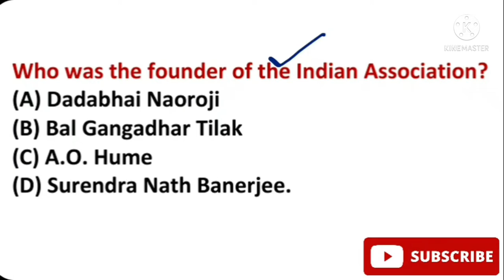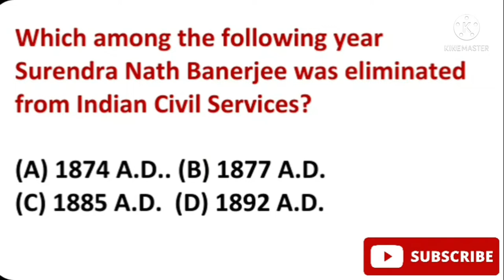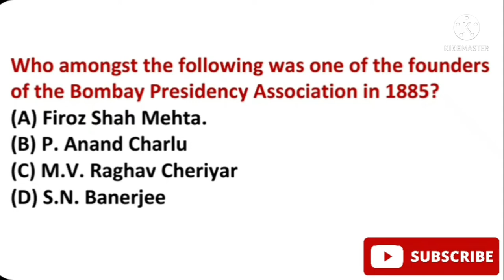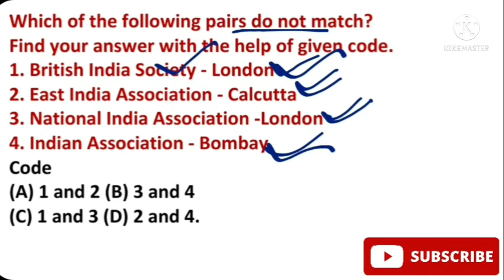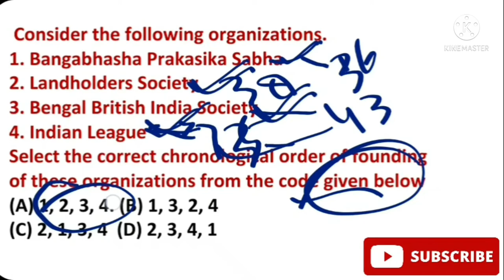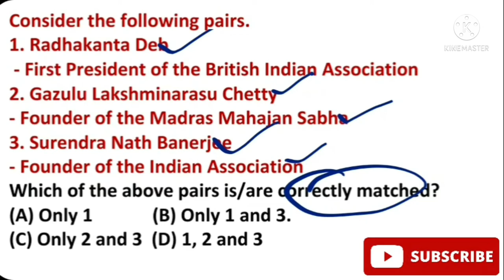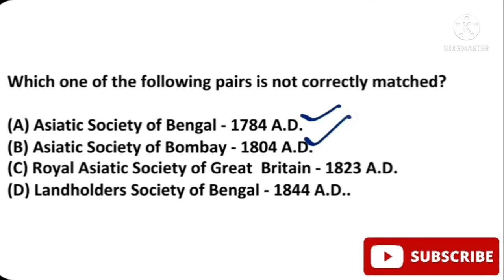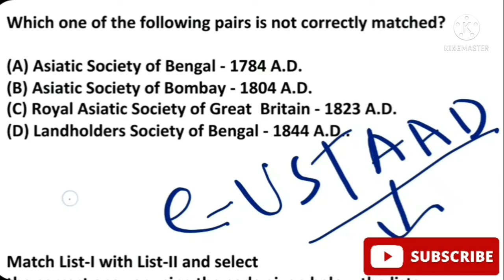Political Associations Before INC: Top 20 MCQs : Indian National Movement jkssb jkpsi preparation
Full and best material for JKSSB SI & Inspector Exam.
JKPSC JKSSB exam Preparation ,Most Important MCQs, JKP SI Jammu kashmir Sub Inspector Exam Full syllabus , Important Current Affairs, general knowledge.

The Video/Content makers here have first hand knowledge of IAS/KAS/ JKSSB exams.
Visit channel playlist to watch the video you wish to watch that could increase your preparation.
e-USTAAD is your preparation partner, the content here is all together different from others,
here you wont find copy paste that others do.
Exams in which e-USTAAD could  help you are UPSC exams ( IAS, IPS, IFS)
JKPSC including KAS and other exams,
SSC exams including Graduate level and other.
JKSSB Exams including JKP-SI, Inspector,Compiler, Clerk, Accounts Assistant.
Feel free to suggest any FEEDBACK in COMMENTS that could improve our future videos.